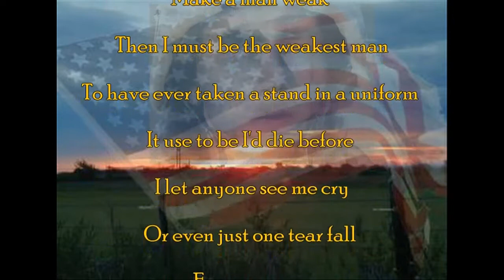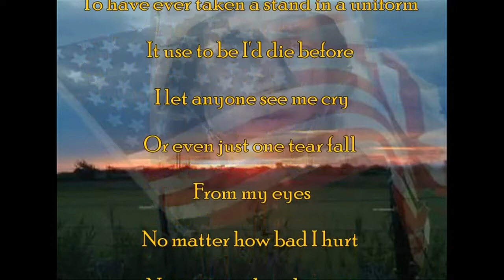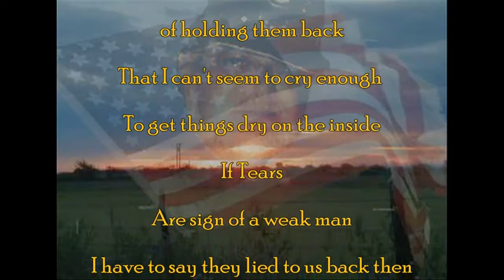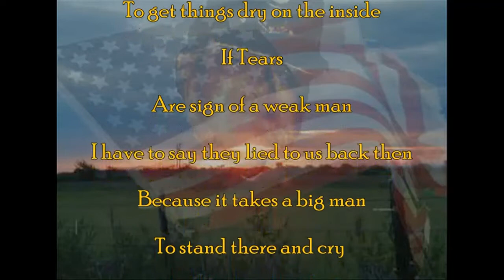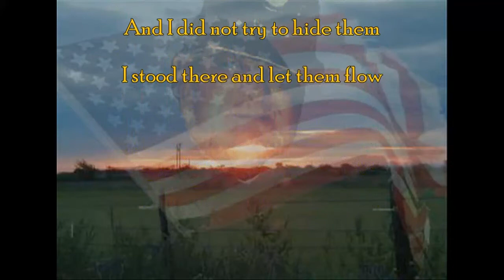If Tears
writer: RC Keckler
Artist: Fabio Santangelo
Creative Commons Licensed Music
Link to  Album